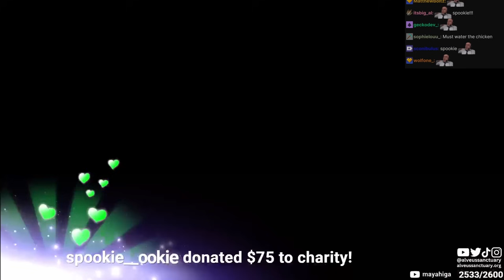Maya visits the pasture & parrots and things get HECTIC at Alveus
Stompy loves carrots (peepoPog)

Maya decides to visit the pasture and parrots! She also gives some treats to them. Tons of silly and goofy moments so grab some snacks and enjoy!